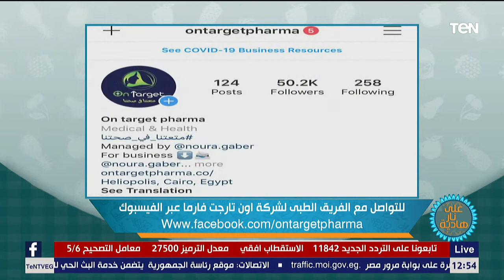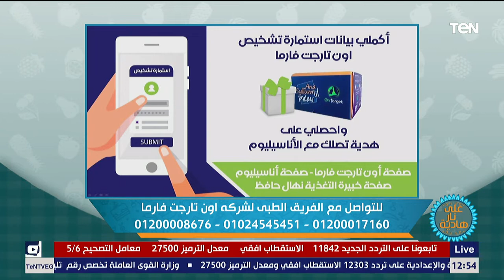على نار هادية | تعرف على أحدث طرق أنقاص الوزن مع خبيرة التغذية نهال حافظ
على_نار_هادية كشفت خبيرة التغذية نهال حافظ خلال لقاء اليوم الأربعاء, 28 أكتوبر 2020 ببرنامج على نار هادية أحدث طرق انقاص الوزن والتخلص من الدهون والسيطرة على الشهية بكل سهولة وبدون عمليات جراحية